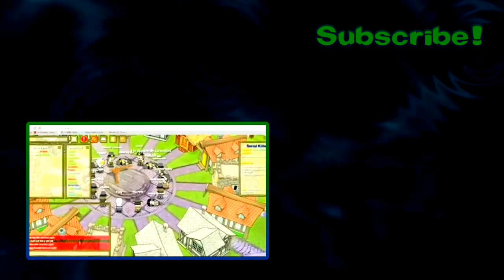The Game of Derps - Prop Hunt (Garry's Mod)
To derp or not to derp? That is the question... just kidding, you don't choose when to derp.

The outro music is by teknoaxe.